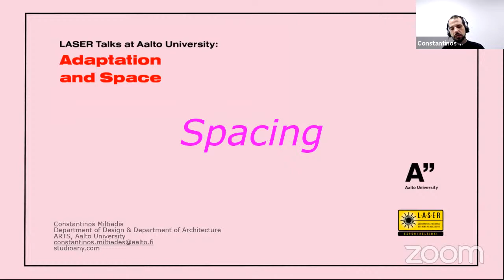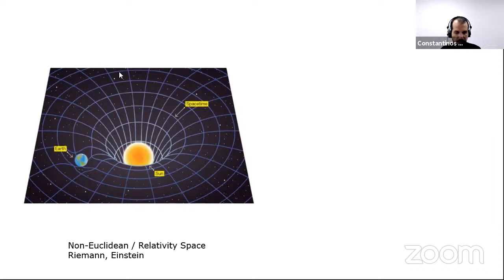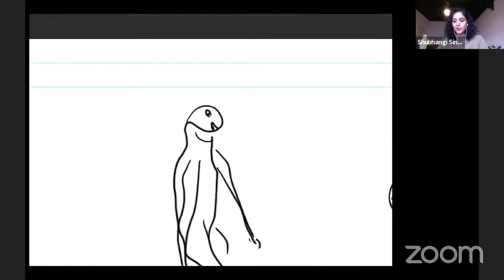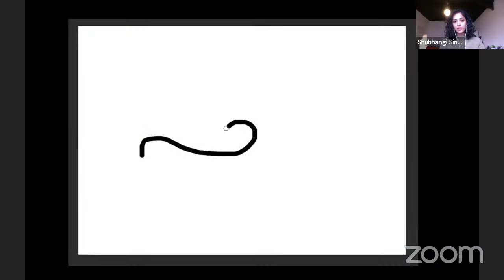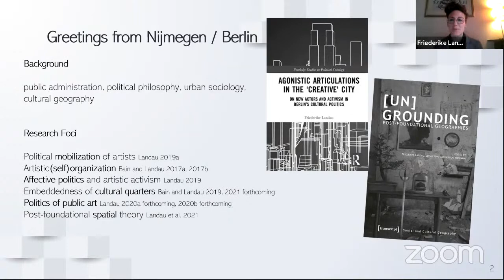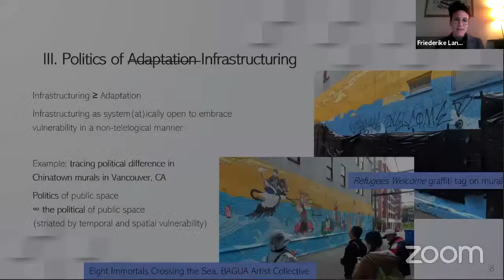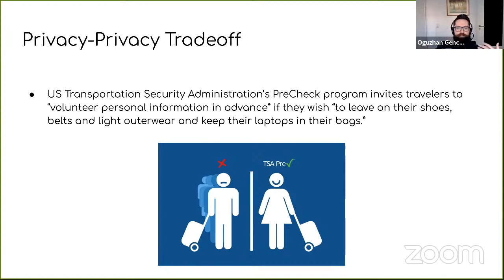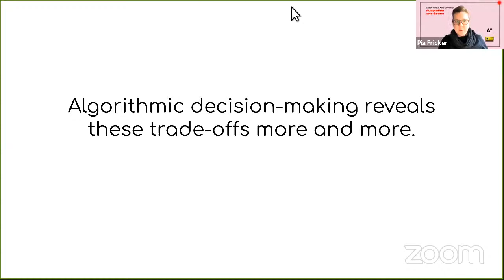How Can We Define Space? - LASER Talk at Aalto University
LASER Talk at Aalto University – April 29, 2021

Adaptation and Space

Panelists:

Oguzhan Gencoglu (Top Data Science)

Moderators: Pia Fricker and Constantinos Miltiadis (Aalto University)

The second Leonardo Art Science Evening Rendezvous (LASER) talk organised at Aalto University discusses the transformation of the contemporary environment and its challenges through the theme of ADAPTATION AND SPACE: the social, the infrastructural, the technological, the sensory, the virtual, the built and the unbuilt.
Can we agree on what space is? What does it mean to adapt? The panelists in this talk discussed different views on the concepts, definitions, and interpretations of space and of spatiality, as well as the means to intervene into that world with our day-to-day practices.

LASER Talks are an initiative launched by Leonardo/The International Society for the Arts, Sciences, and Technology. Aalto University joined the list of LASER Talks hosts in 2020. LASER Talks at Aalto University are hosted by Laura Beloff, Pia Fricker, Ksenia Kaverina, Kirsi Peltonen, Nitin Sawhney, and Koray Tahiroğlu.

@Aalto University @arselectronica @Leonardo.ISAST